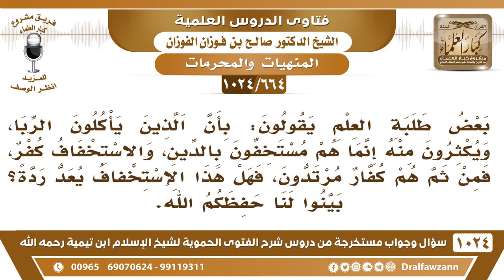[664 -1024] ما حكم وصف من يتعامل بالربا بأنه مستخف بالدين وأنه كافر؟ - الشيخ صالح الفوزان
-[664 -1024] السؤال: بعض طلبة العلم يقولون: بأن الذين يأكلون الربا، ويكثرون منه إنما هم مستخفون بالدين، والاستخفاف كفر، فمن ثم هم كفار مرتدون، فهل هذا الاستخفاف يعد ردة، بينوا لنا حفظكم الله؟
الجواب: هذا قول مُحدَث وهؤلاء جهال لا يجوز لهم يحكمون بالكفر والردة وهم جهال لمجرد أكل الربا من غير استحلال هذا كبيرة من كبائر الذنوب ولا يحكم على صاحبه بالكفر ما لم يستحل الربا يقول الربا حلال هذا الذي يكفر، أما مجرد أنه يأكل الربا فهذا فاعل لكبيرة من كبائر الذنوب وموبقة من الموبقات لكن لا يحكم عليه بالكفر،  حتى ولو تساهل الإنسان يتساهل في كثير من الواجبات وفي كثير من المحرمات يتساهل لكن يحكم عليه بالكفر بالتساهل؟! ما دام أنه لم يستحل فلا يحكم عليه بالكفر.
للاشتراك في قناة الشيخ صالح الفوزان
سؤال وجواب من شرح الفتوى الحموية ( 1024 ) مقطع

للاستفسار والإقتراحات والدعم
رئيس الفريق
لمشروع كبار العلماء